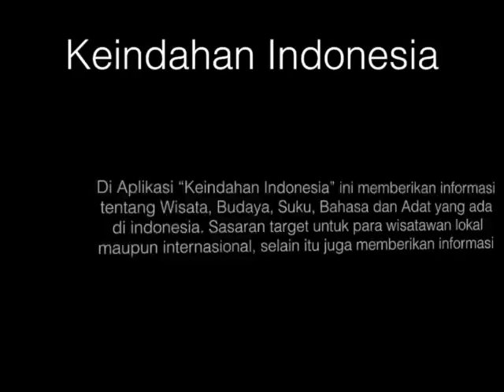Keindahan Indonesia by LuckyTrue Development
Aplikasi Keindahan Indonesia memudahkan kamu untuk mengetahui Budaya, Adat, Wisata dan Suku di Indonesia.

Sound by : Welcome OSX Snow Leopard Opening..